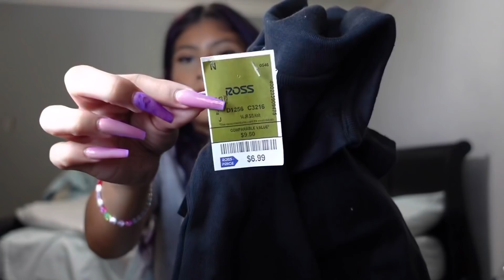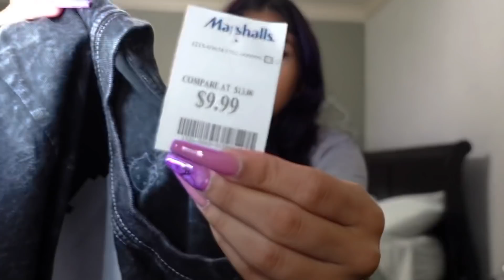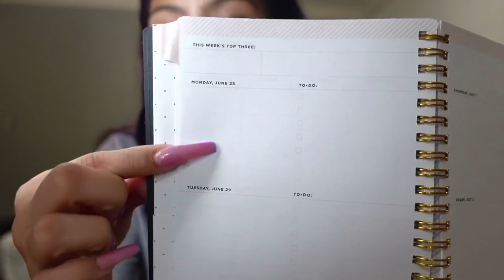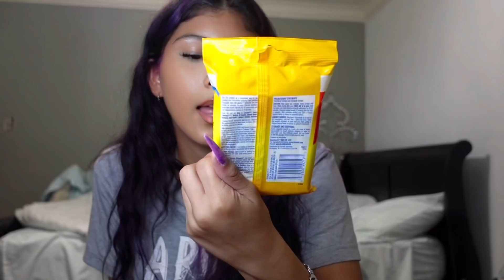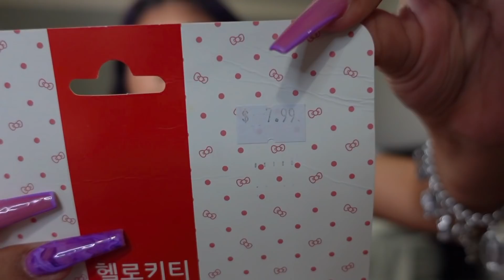BACK TO SCHOOL SHOPPING HAUL + VLOG